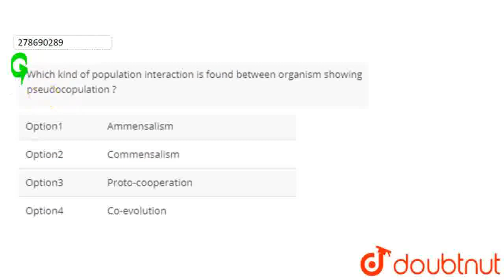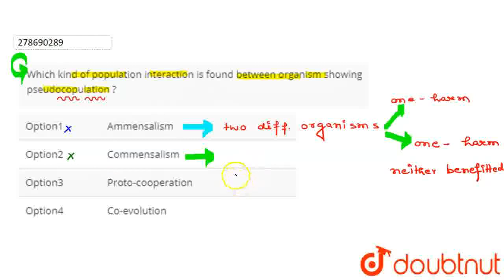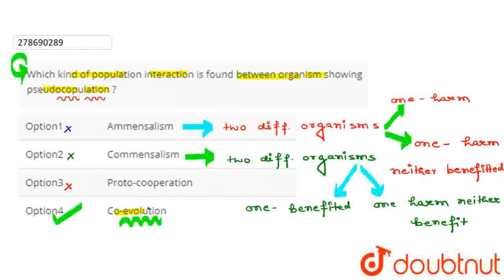Which kind of population interaction is found between organism showing pseudocopulation ? | CLA...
Which kind of population interaction is found between organism showing pseudocopulation ?
Class: 12
Subject: BIOLOGY
Chapter: NTA NEET SET 63
Board:NEET

👉 Have Any Query? Ask Us.